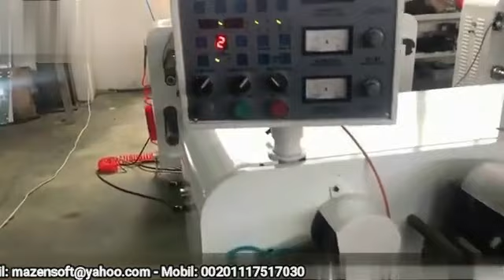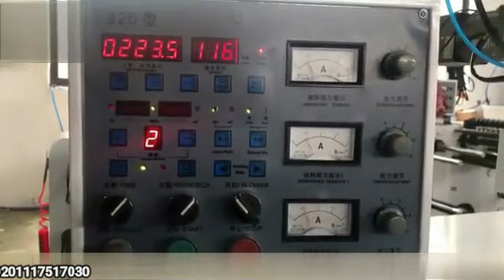آلة تشكيل و تقطيع وتحزيز لاصقات (ليبل) DK-450G صيني جديد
تقطيع اللاصقات
رقم المنشور: CH6357WP9X
للمزيد